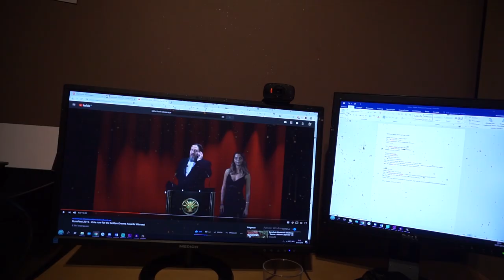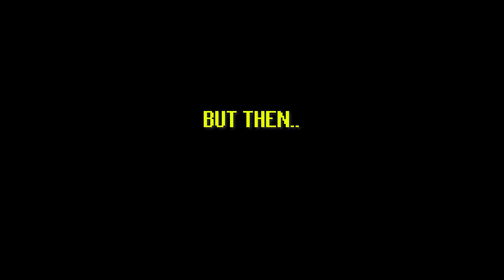I Did 1000 Clue Scrolls! - Clue Scroll Only Ironman #43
My 1000th Clue...Incredible how far we've come
THE VOTING HAS CLOSED! THANKS FOR SUPPORTING ME!

The Rules of Clue Scroll Only Iron Man:
1. All progress comes from clue scrolls
2. Only Quest if the location is needed for the clue (can complete)